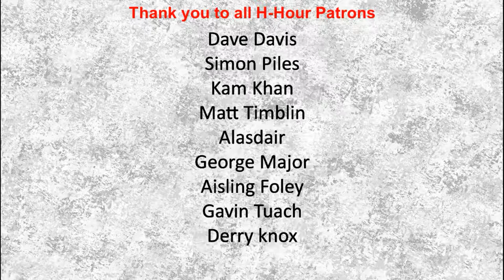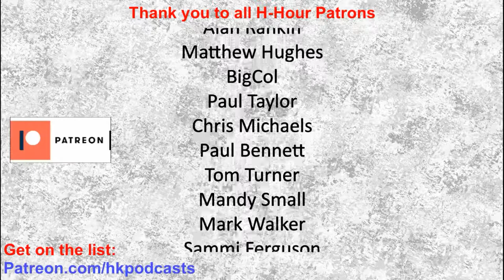H-Hour's Leading Minds #4 Ian Elliot - cofounder of Animal and Elliot Brown Watches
H-Hour's Leading Minds is a series of interviews exploring the minds of military commanders, sporting leaders and business executives.

Ian Elliot is the co-founder of iconic clothing and lifestyle brand "Animal", and co-founder of Elliot Brown Watches.